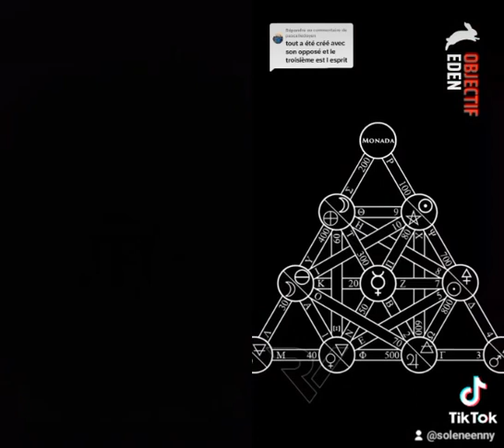La tetraktys.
"Le new age à deux vilains défauts, le mensonge et la jalousie."

Alias @Corinne Hons Delfontaine